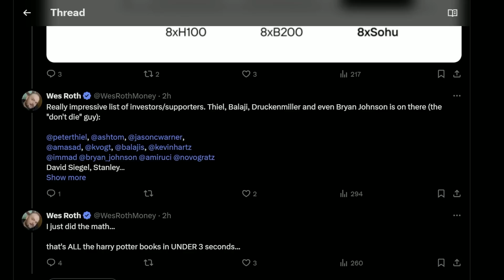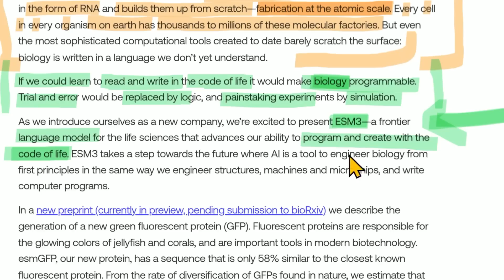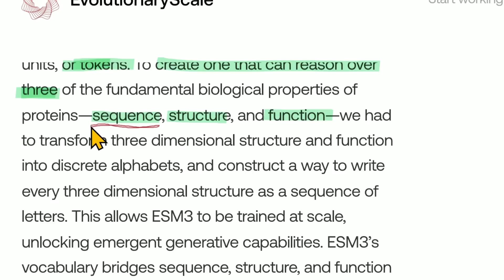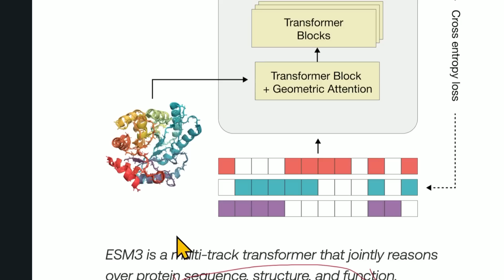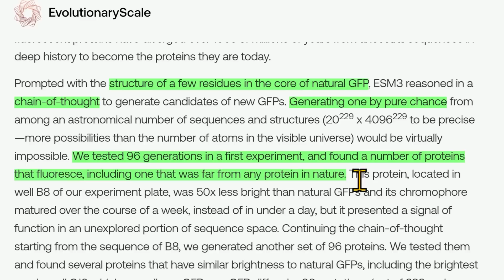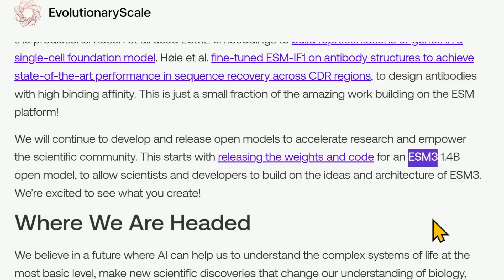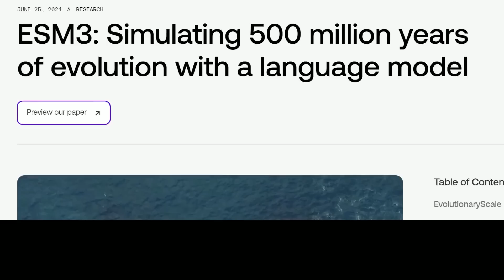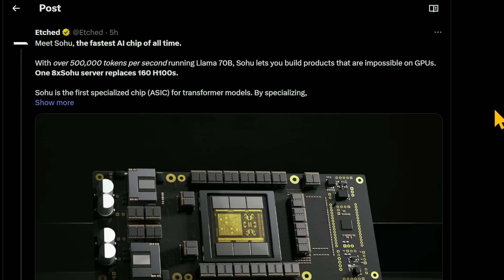AI Model Simulates 500 Million Years of Evolution to create new Proteins! ESM3 is a LLM for Biology.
My Links 🔗